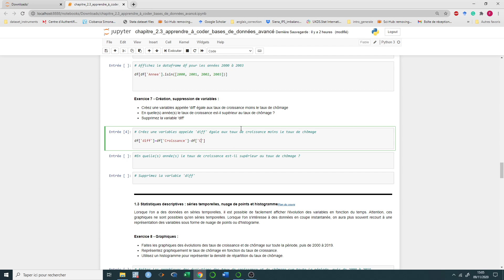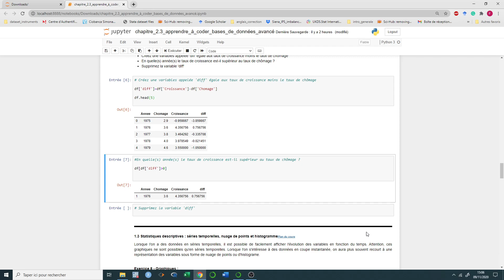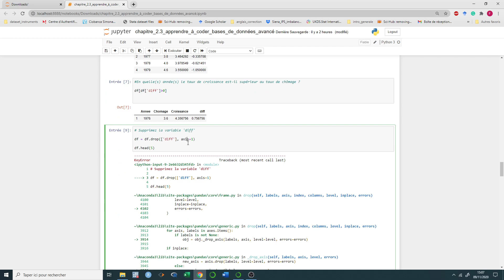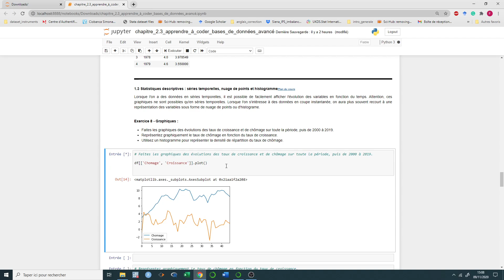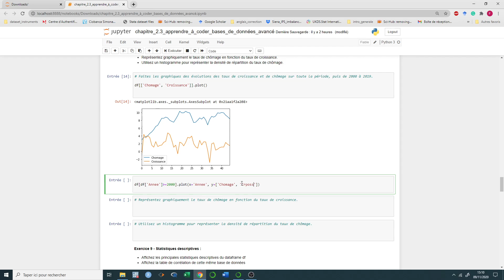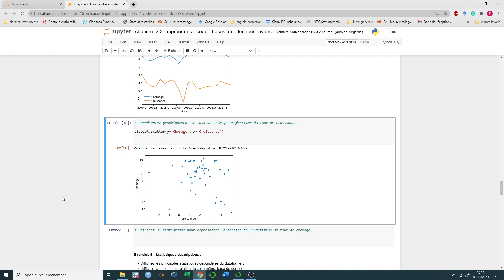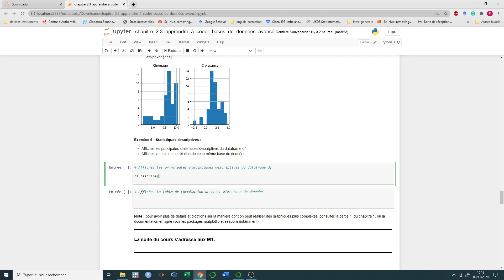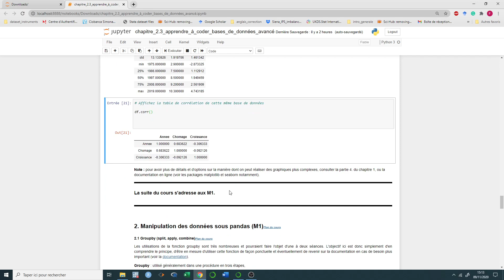PRATIQUE DE L'ECONOMETRIE : SEANCE 5 / CHAPITRE 2.3/ PARTIE 2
Cette vidéo présente le cours de la séance 5 du cours de pratique de l'économétrie du chapitre 2.3.  Le jupyter notebook est disponible sur le lien suivant :

PRATIQUE DE L'ECONOMETRIE : SEANCE 5 / CHAPITRE 2.3/ PARTIE 1

Si vous avez des questions, je vous invite à les poser sur le discord du TD de Pratique de l'Econométrie disponible sur le lien suivant :

Vous pouvez également contactez votre chargé de TD par mail.